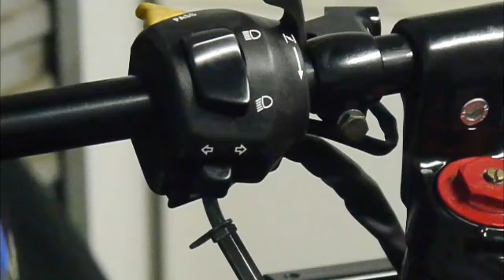Suzuki GSX600F Katana Restoration - Part 8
Hi everyone, in todays video I get the top yoke and part of the handlebars assembled and the chain and front chain cover is fitted. We also get a few more brackets screwed on so were heading in the right direction.